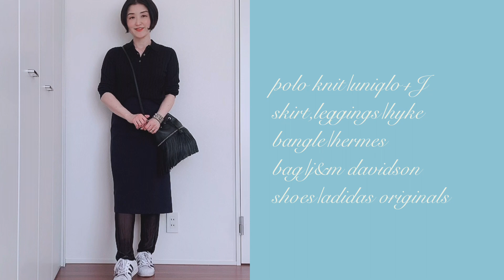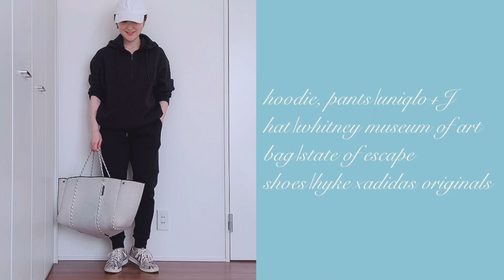【ユニクロ＋J】30代・40代・50代におススメ！厳選5点！2021春夏ユニクロ＋Jマストバイアイテム！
2021春夏ユニクロ+J新作レビューです！
今回は実際に購入したもの、また見送ったものを一気にお伝えしますよ〜！

●シルクブレンドフレアスカート
＊使用カラー／ダークグレー

●ストレッチスーピマコットンクルーネックT長袖

●シルクブレンドポロニット
＊使用カラー／ブラック
→ホームページサイト無し🙇‍♀️

●ドライスウェットハーフジップパーカ(メンズ商品)

●ドライスウェットパンツ

● ムロイ食堂　＊つれあいが営むお店です
テイクアウト用グルテンフリーチーズ&チョコレートケーキ販売中🍰